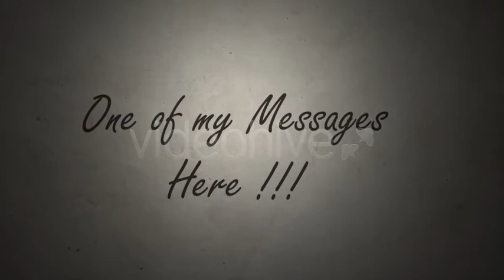My Old Photos - [Apple Motion Templates]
Main Features:
Apple Motion 5 Project File.
HDTV 1080p
Modular Project.
32 Photos / Videos Placeholders.
32 Photo Titles Placeholders.
3 Long Text Titles Placeholders.
1 Texture included (easy to replace).
2 photo Filters (Black & White and Sépia) (1 click to turn them on).
2:05 min duration.
Easy Customization.
Video Tutorial to help customization Process.
Nothing Pre-rendered.
No 3rd-party plug-ins required.
Estimated time rendering 25 -30 minutes.
Video Tutorial
Video Tutorial Covers (22 min Duration):
- Project Structure.
- Modules Explained.
- Replacing Photos.
- Adjusting Photos.
- Changing Photo Titles.
- Changing Long Titles.
- Turning Photo Filters On and How to use them individually if needed.
- Rendering all project or individual modules.